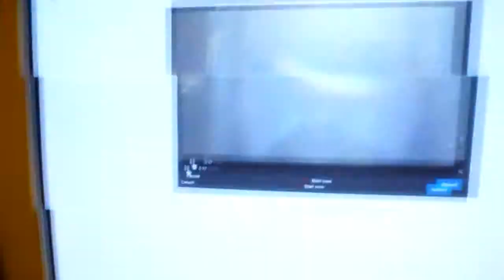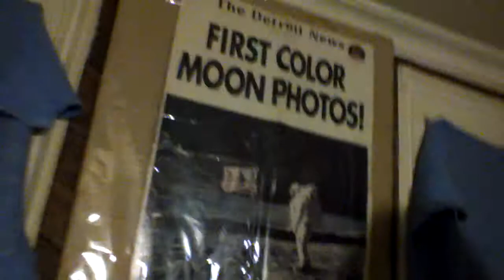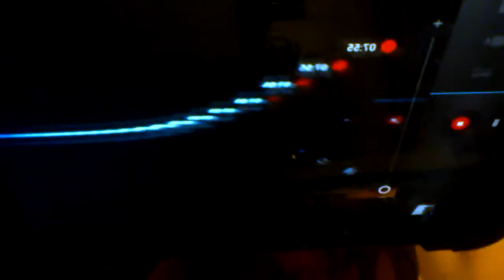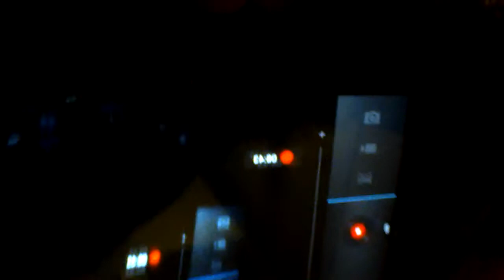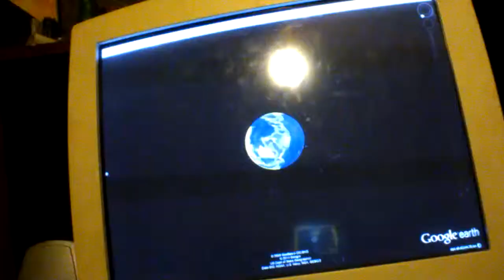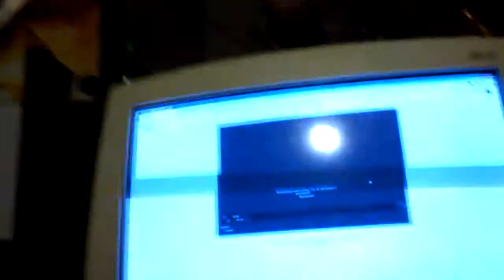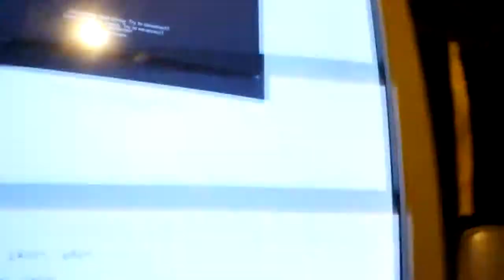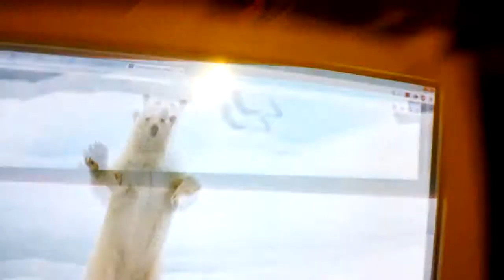Something Always Never Goes Wrong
It is currently 10:52 PM

Youtube's webcam uploading feature stopped functioning for me at about 9:57 into a video, but I was not aware of this as I was using Google Earth full screened. However, it continued to record audio for the next 15 minutes until I realized it was malfunctioning.

Being a very selfish creature with a thread of determinism (fuck philosophy) I decided... maybe determination would have been the right word to use instead of determinism, eh, fuck it, drink more.

I WANTED my video, my messages, to go out.

So, I picked up my Kindle and decided to record the audio thinking that Youtube would at least let me share the first 9:57 of the vieo and then I could possibly edit, but probably not because I'm a lazy fuck, the video later. Maybe add some pretty pictures of polar bears and penguins and shipping vessels and handshakes between politicians and shit like that.

Well, as stated, fuck it, I'm just uploading the raw video.

Also, I forgot my Kindle has a video size limit of 21-24 minutes, so IT ran out before the end. So I made another video recording that. Then, just to be on the safe side, I recorded the few minutes of the video before I started the first recording of the original video's playback, just because I knew Youtube and I both suck and we're all a bunch of incompetent monkeys who jab at keys and  know people think we're smarter than we really are.

I really hope you didn't read this far into the description while the video was playing, but I'm going to assume that if you are reading this, the video is playing and you're both hearing me and reading this and maybe masturbating or eating food all at the same time.

If so, that is some pretty clever multitasking but please, if you value what I might have to say, just try to focus on the video, or, better yet, imagine for yourself what good can come of global warming.

I am not an advocate for or against anyone or anything at work on this world. I don't promise you I will always hold this view, or that I won't ever hold it again, but for now, I just want to see things as they are and get some idea of the way they will be in the future that I will not be here to experience.

People will adapt, life will adapt... actually life, besides us, won't keep up with us for long and it may need to be scrapped and started over so that it conforms to our rate of change and does not impede upon us or the intelligent forms that spring from our work.

I don't know what the future holds and that is the fun of speculation and educated guess work.

However, I do presently hold the view that things are working rather nicely for life, all things considered. We're not mice, we're not dinosaurs and we're not prokaryotes anymore. The best, most adaptive, most manipulative species on this planet is you, at least on this scale, we'll work out a deal with the microbes or we'll transition to forms they cannot effect and boil them all down into more manageable chemistry if they become too much of a hassle for us to live with.

This planet will be divided into so many pieces... if life goes with it, we'll get some crazy evolution on all those islands.

Even we aren't sterile enough.

I'm afraid I'm going to pass out soon so I'm going to do something else while this video is uploading. I'm not a very good writer.